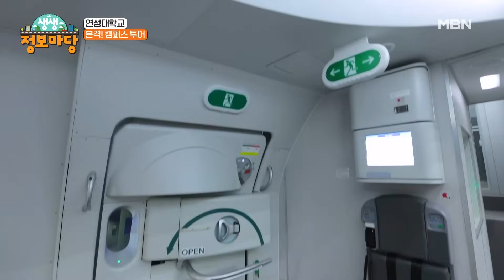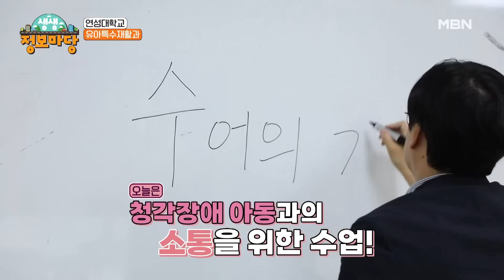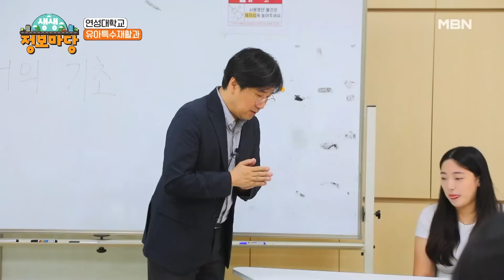[생생정보마당] 특성화된 학과&색다른 전문 기술 교육을 보유한 연성 대학교!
생생 정보마당 1429회 MBN 230824 방송
꿈꾸는 캠퍼스 5_연성대학교